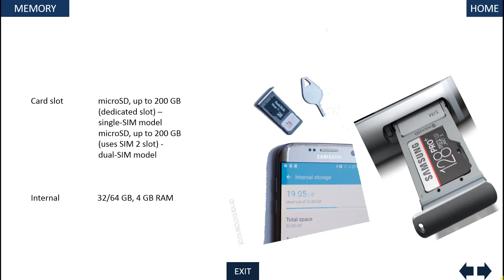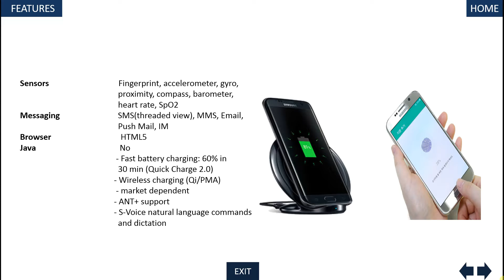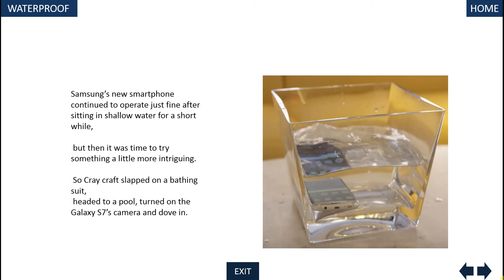Best Bumper for Galaxy S7? RhinoShield CrashGuard Bumper Review